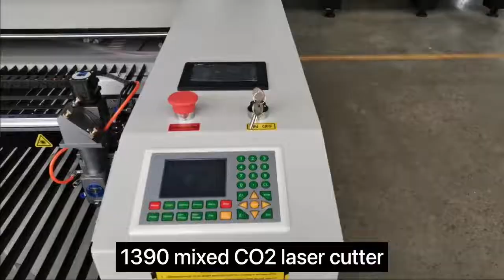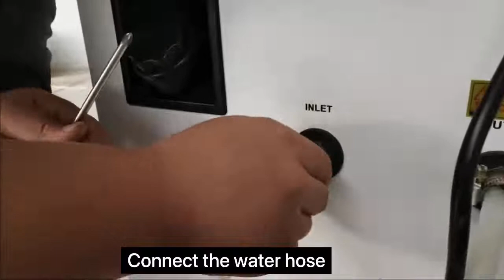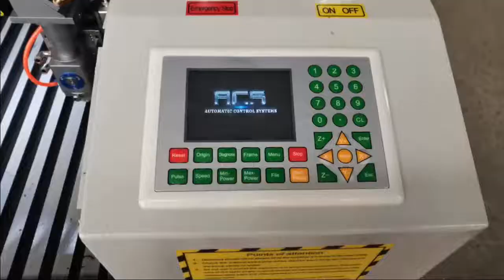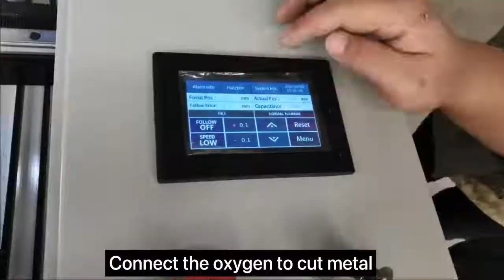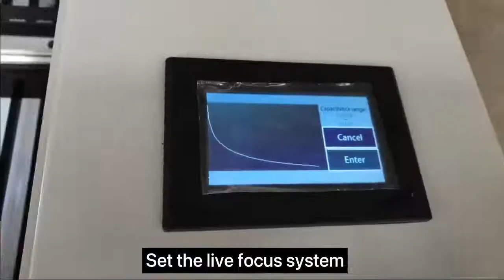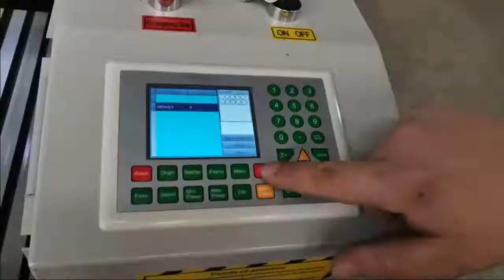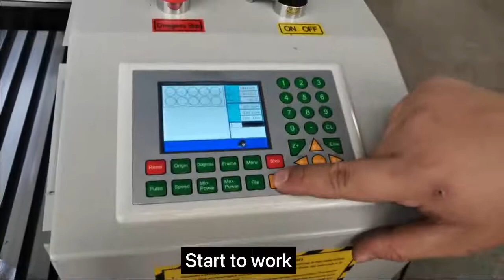instruction video of mixed CO2 laser cutting machine installation